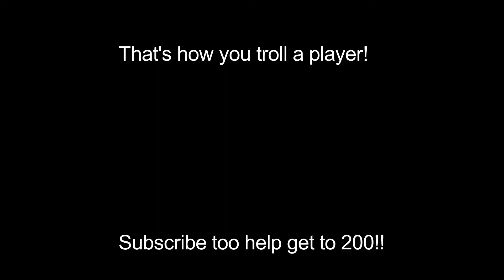How To Troll A Player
In this short video he scare the shit out of someone.

HELP SUPPORT ME AND GIVE THAT SUB BUTTON A BITCH SLAP!